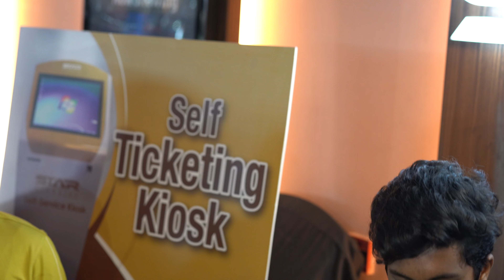JAWAN Movie6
** ANTI-PIRACY WARNING **
This content is copyrighted by Khoyrati Squad. Legal action will be taken against those who violate the copyright of the following material presented!